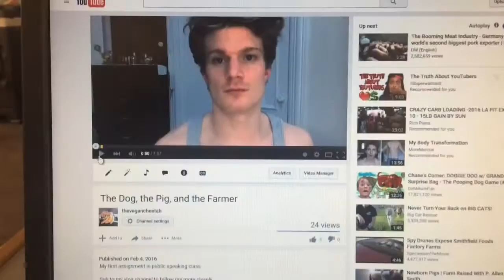I LOVE GHOST WIPES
Ghost wipes, meeting one of my subs, and hanging with my brother in the car.